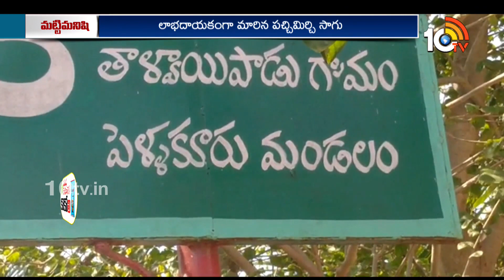పచ్చిమిర్చి సాగుతో లాభాలు ఆర్జిస్తున్న రైతు | Profit in Chilli Cultivation | Matti Manishi | 10TV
పచ్చిమిర్చి సాగుతో లాభాలు ఆర్జిస్తున్న రైతు | Profit in Chilli Cultivation | Matti Manishi | 10TV News

10TV is one of the Largest Content producing Telugu News Channel in Telugu States. Its one of the leaders in the production and broadcasting of un-biased and comprehensive news.
10TV offers round the clock coverage of latest breaking news and unique mix of news bulletins, current affairs and Entertainment programmes.
10TV Youtube Channel offers Latest News from Telugu States, Politics, Entertainment, Health, Sports Lifestyle, Devotional, National News, International News and lot more.!

హాయ్,
10టీవీ యూట్యూబ్ చానల్‌కి స్వాగతం. 10టీవీలో ప్రసారమయ్యే కథనాలతో పాటు ఆసక్తికరమైన మరెన్నో అంశాలను 10టీవీ యూట్యూబ్ చానల్లో మీకు అందిస్తాం. మా వీడియోలలో మీకు నచ్చిన వాటిని మాకు తెలియజేయండి. అలాంటి మరిన్ని కథనాలను మీకు అందించేందుకు ప్రయత్నిస్తాం. నచ్చిన వీడియోలను మరింత మందికి షేర్ చేయండి. చానల్‌ను సబ్‌స్క్రైబ్ చేయడం మరిచిపోకండి. ధన్యవాదములు.!